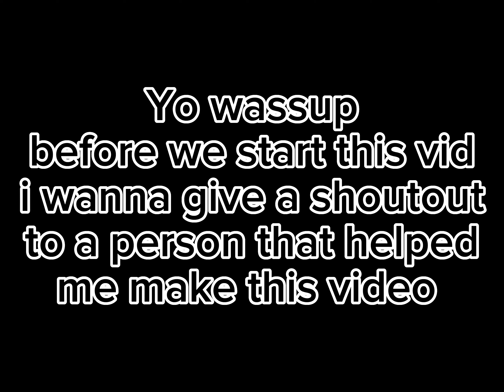OBLITERATTING AND DESTROYING NOOBS IN DUELS